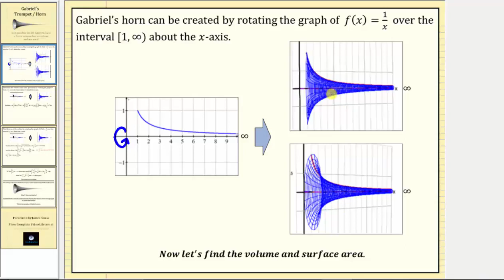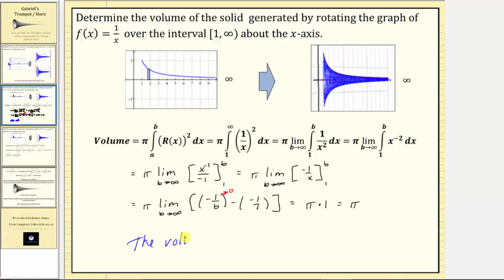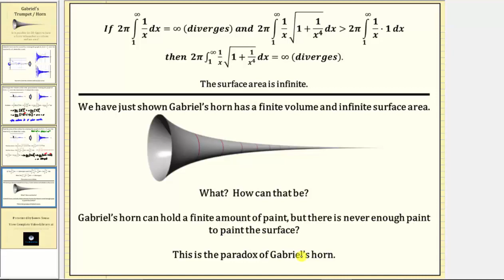Trompeta de Gabriel / Paradoja del Cuerno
Este video muestra que la bocina de Gabriel tiene un volumen finito y un área de superficie infinita.